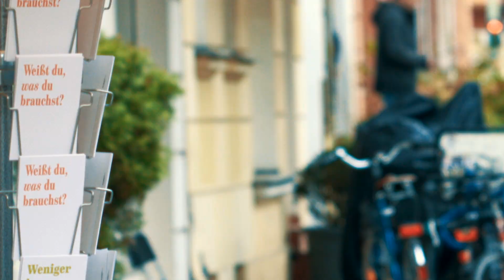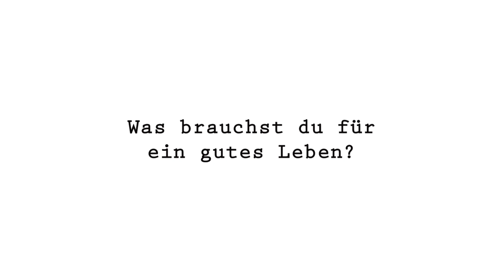Heute im Angebot: Nichts? „Der Pop Down Store“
Was würdest du tun, wenn in deinem Lieblingsgeschäft plötzlich nur noch leere Regale stehen? Was brauchst du für ein gutes Leben? Kann ein konsumorientierter Lebensstil nachhaltig sein? Ein leerer Weltladen an einem Samstag mitten im Prenzlauer Berg stellt Kund*innen vor die Herausforderung, über ihre eigenen Konsumgewohnheiten nachzudenken…